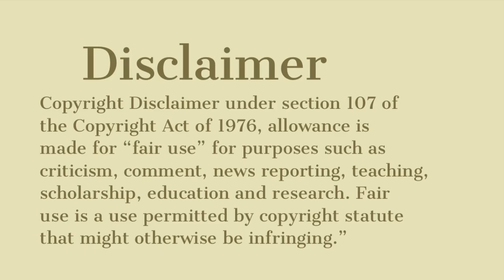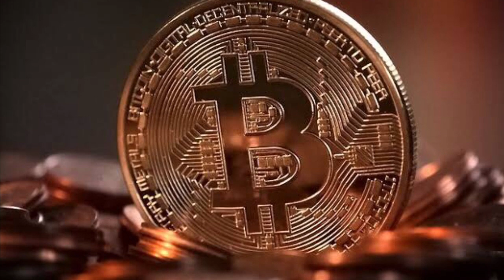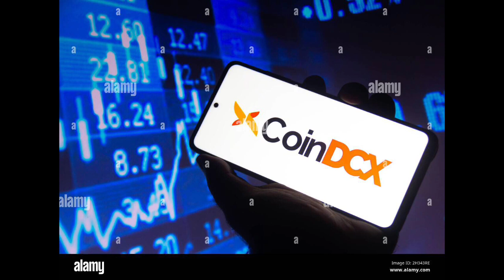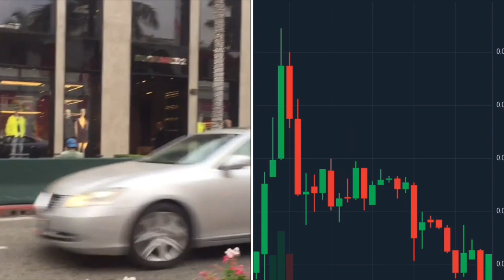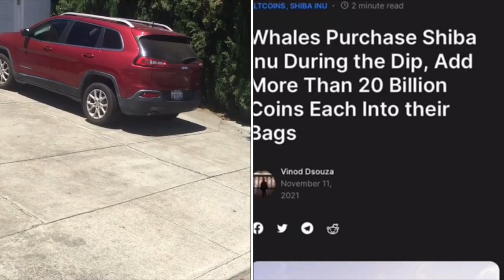SHIBA INU COIN LATEST NEWS🔥IN TELUGU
shiba wazirx cryptocurrency shiba wazirx cryptocurrency celer SHIBA INU COIN CRYPTO CURRENCY INVESTMENTS AND TRADING BIG PUMP🚀AWAITS 🔥THIS WEEK IT WILL BE LISTED IN ROBINHOOD EXCHANGE 🇺🇸 SHOPPERS IN PARIS STARTED EXCEPTING SHIBA INU COIN CRYPTO CURRENCY INSTEAD OF DOLLAR THIS WILL BE A BIG NEWS 🚀 PUMP
“Jo Jretha wahi Sikander”
డబ్బు ఉన్నప్పుడు ఎడాపెడా ఖర్చుచేయడం, లేనప్పుడు ఇతరుల దగ్గర చేతులు చాచడం వల్ల  మన వ్యక్తిత్వం దెబ్బ తింటుంది”

nce: టర్మ్ ఇన్సూరెన్స్ పాలసీలను ఎంత త్వరగా తీసుకుంటే అంత మంచిదని గుర్తించుకోవాలి. 18 సంవత్సరాలు పైబడిన ప్రతి ఒక్కరూ టర్మ్ ఇన్సూరెన్స్ పాలసీ తీసుకోవడానికి అర్హులు. వయసు పెరిగే కొద్ది ప్రీమియం కూడా పెరుగుతుంది.